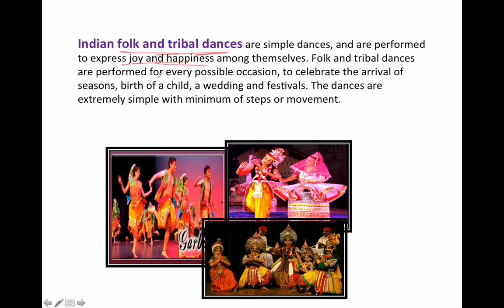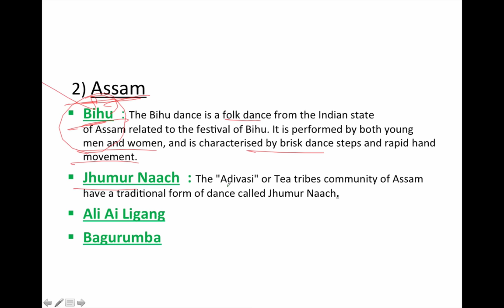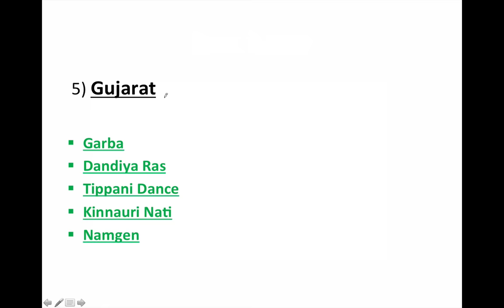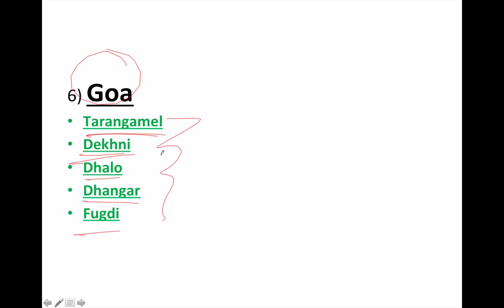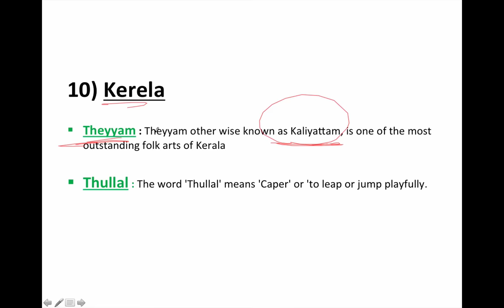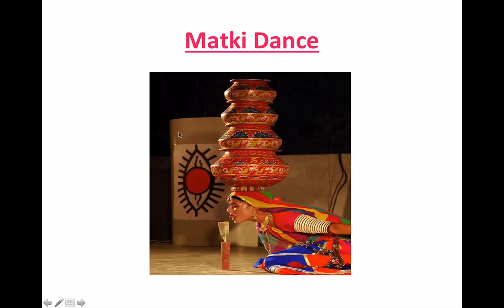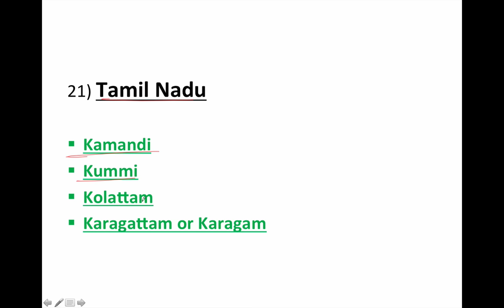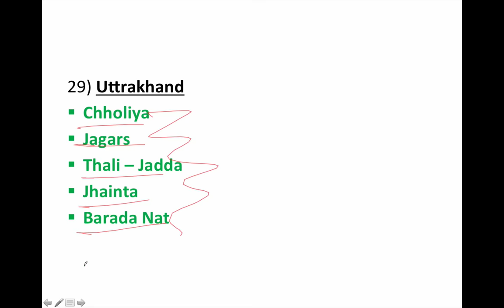Folk Dances of India - Static General Knowledge